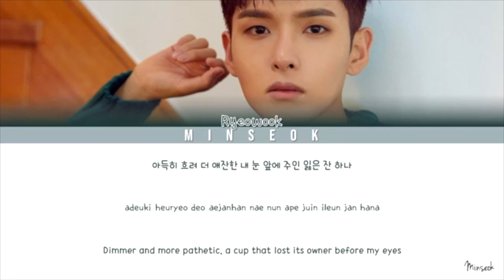Ryeowook - Drunk In The Morning Lyric Video Reaction